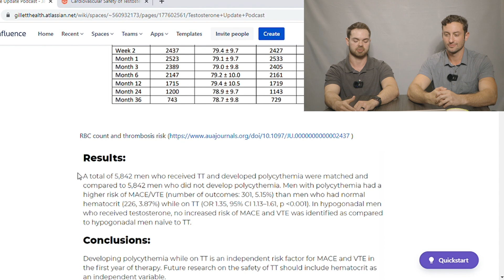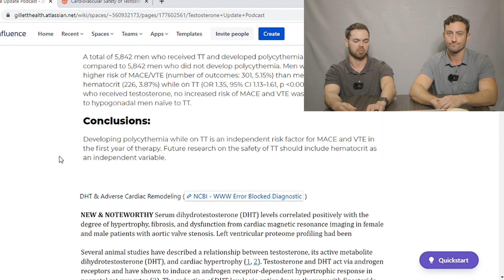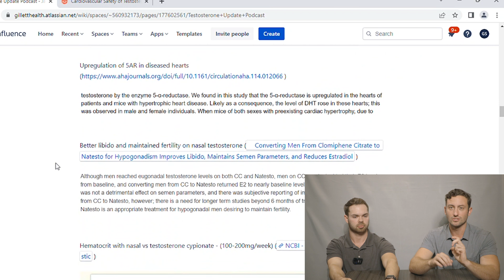TRTs Effect on Red Blood Cells | The Gillett Health Podcast #40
Dr. Gillett and James O'Hara NP, Discuss red blood cells increasing while taking TRT and if it's a huge concern or not.